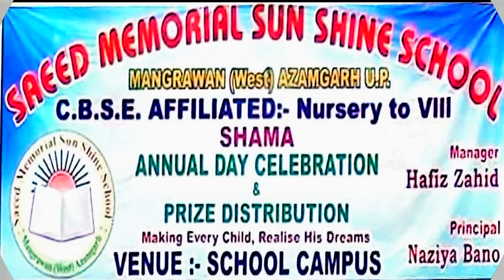Meri kismat jagane ko khuda ka naam kafi hai | Saeed Memorial Sunshine School Mangrawan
Meri Qismat Jagane Ko Khuda Ka Naam Kafi Hai l Very Heart Touching Hamd | Saeed Memorial Sunshine School Mangrawan Azamgarh
Annual Function 2019-20/ Annual Day Celeberation
Saeed Memorial Sunshine School
Venue: Saeed Memorial Sunshine School Mangrawan Azamgarh
Dated: 31 March 2019
Manager of School : Hafiz Mohammad Zahid
Principal of School: Shadab Azmi
Program Director: Pradeep Kumar
Organiser: Students and Staff of Saeed Memorial Sunshine School